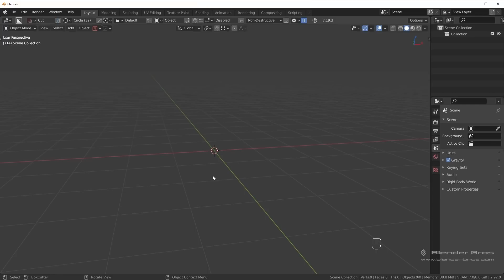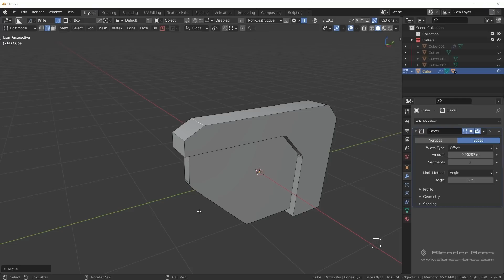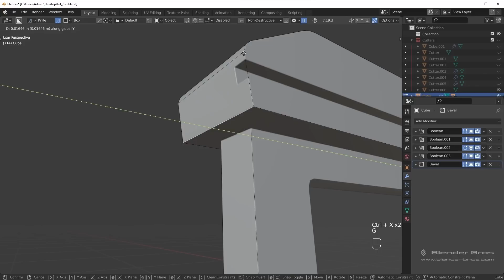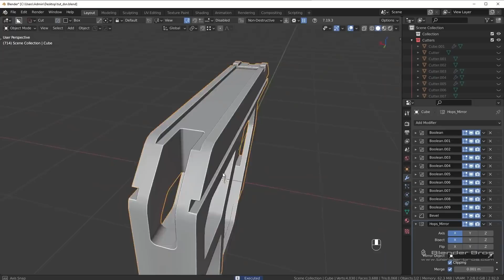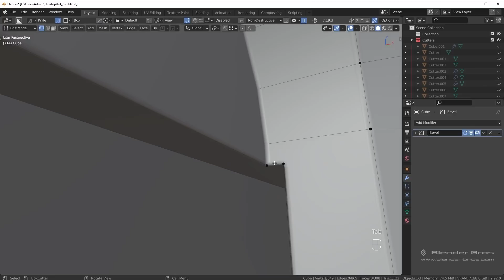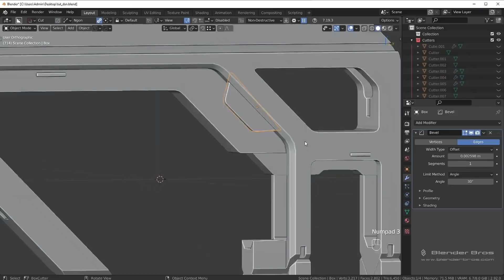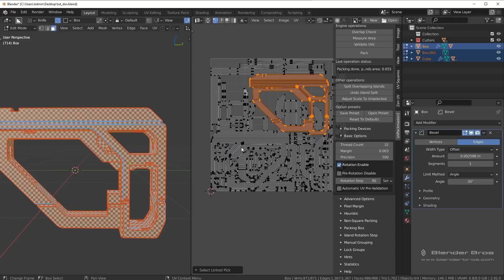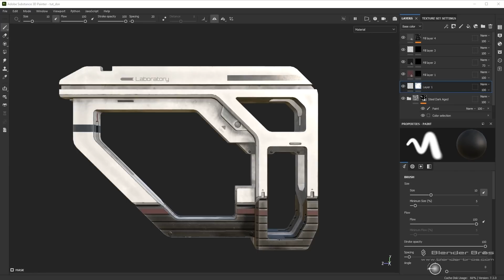Blender SciFi Hard Surface Modeling Tutorial - Part 1